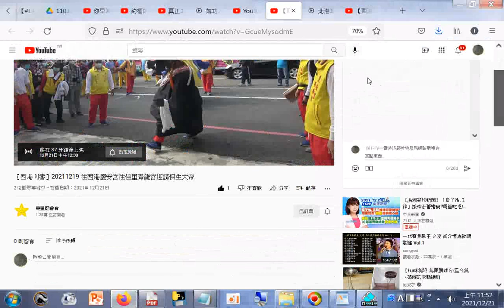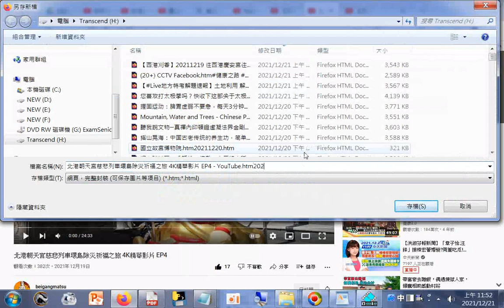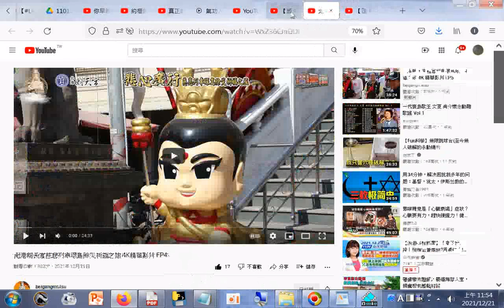分享 廟會#【西港刈香】20211219 往西港慶安宮往佳里青龍宮迎請保生大帝+北港朝天宮慈悲列車環島除災祈福之旅 4K精華影片 EP4_202112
分享:  110 年特種考試地方政府公務人員考試試題+解答(志光補習提供)